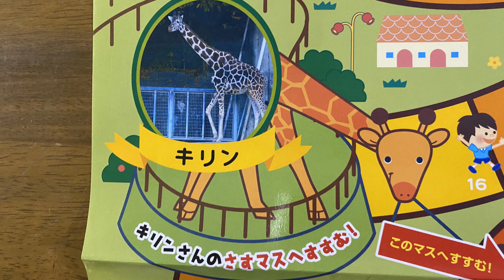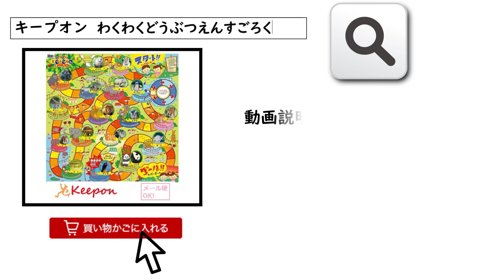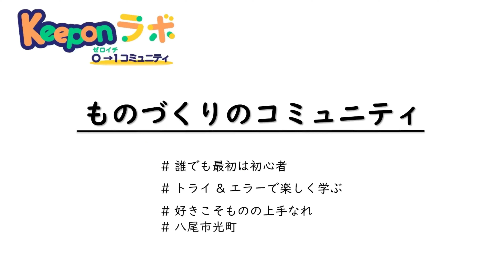【知育すごろく】わくわくどうぶつえんすごろく キープオンラボ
楽しく学べる「すごろく」の紹介です！
今回は、「わくわくどうぶつえんすごろく」
おうちでどうぶつえんを楽しめます！
ぜひ家族で楽しんでください！！

ネットショップで好評販売中です！
・Yahoo！ショッピング
(楽しいすごろく3点セット）
・キープオンショップ
・楽天市場
子ども向けの商品紹介や、ねんど工作からロボットプログラミングまで幅広い作例をアップしていますので、是非チャンネル登録をお願いします！

#0→1コミュニティ